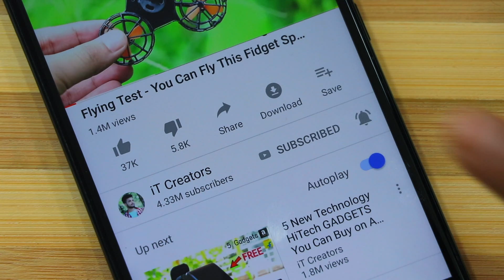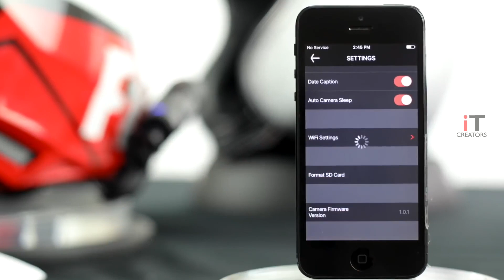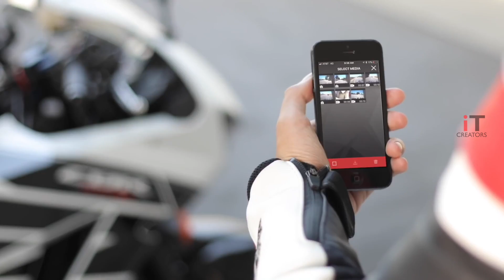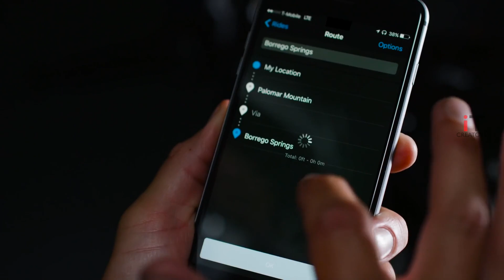11 MOTORCYCLE GADGETS & ACCESSORIES ▶ LED Helmet 750 Rupees You Can Buy on Amazon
In Today's Video You Will see and Enjoy- 11 MOTORCYCLE GADGETS & ACCESSORIES ▶ LED Helmet 750 Rupees You Can Buy on Amazon

1. LED DISPLAY BIKE JACKET

5.

6.

7.

8.

9.

10.